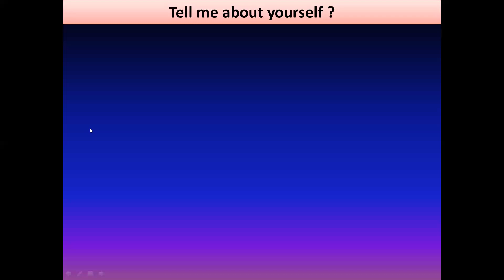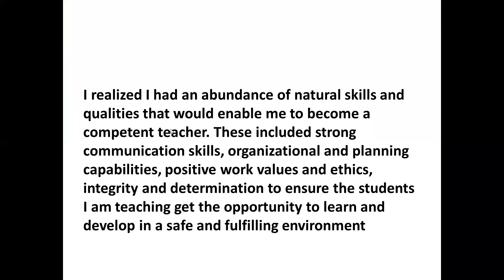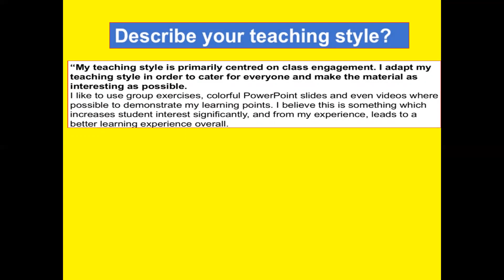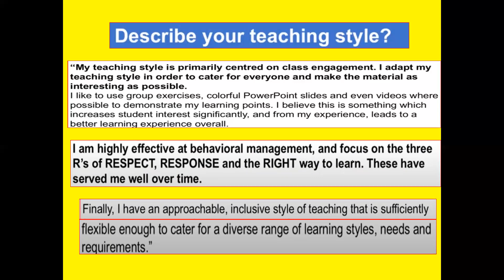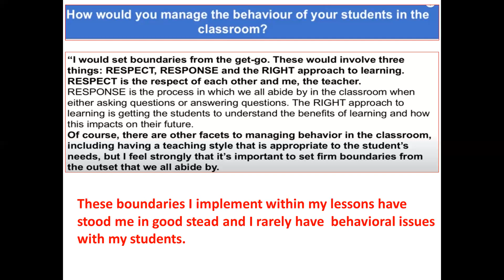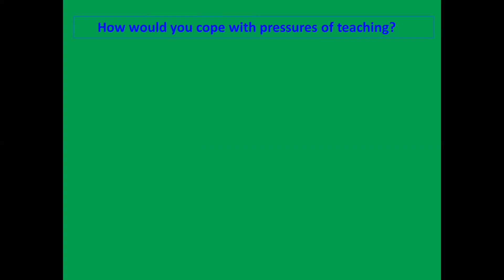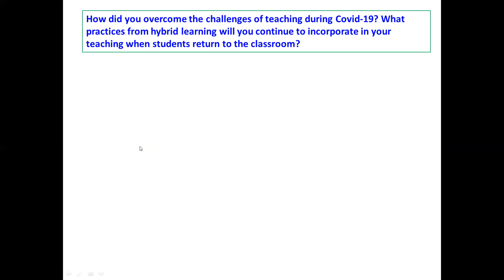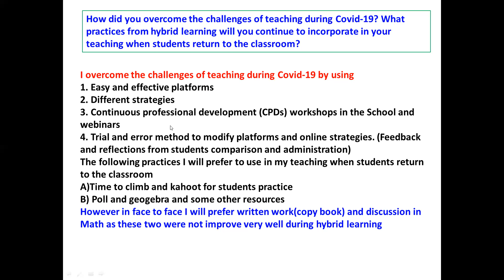Teaching Interview Tips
Teaching Interview Tips: This video will help you how to answer the questions during your teaching recruitment interview